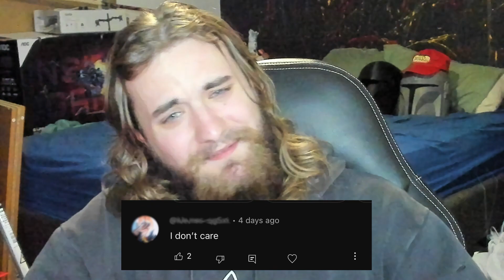Reacting to my hate comment's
I have received a decent amount of hate comments so I decided to take some time to respond to some of them for your entertainment and use them to spread some positivity from there negativity